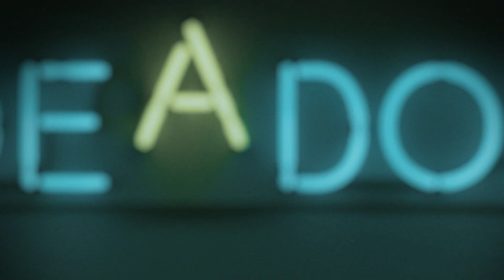DEADOS 181 BLOQUE 1-SEBASTIAN SCOLARI 2PARTE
Programa destinado a la charla en profundidad con personalidades destacadas de nuestra provincia en el ámbito de la música, danza, deporte, etc. Conociendo los inicios y formación tanto profesional como humana, recorriendo todos los aspectos de la vida de cada entrevistado/a.